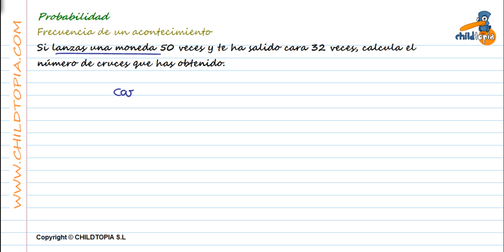Probabilidad: Frecuencia de un acontecimiento. 1º de ESO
Ejercicios de matemáticas de probabilidad de 1º de eso. Aprenderemos a resolver problemas con frecuencias de acontecimientos